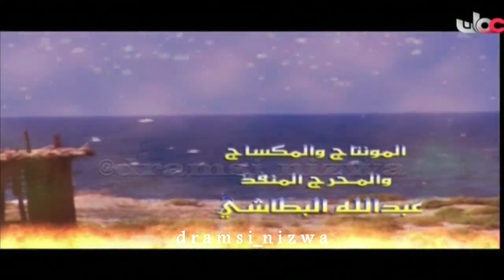المسلسل العُماني الـيرام الحلقة 1 إنتاج 2008م